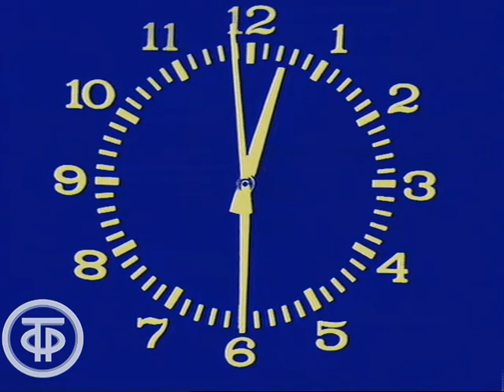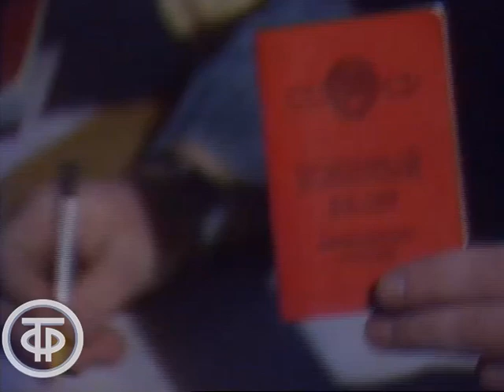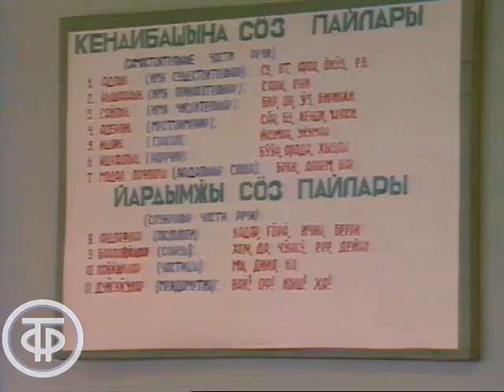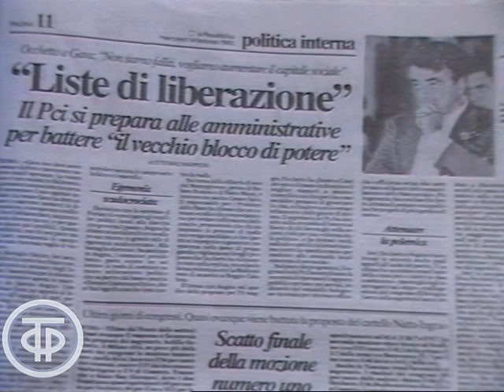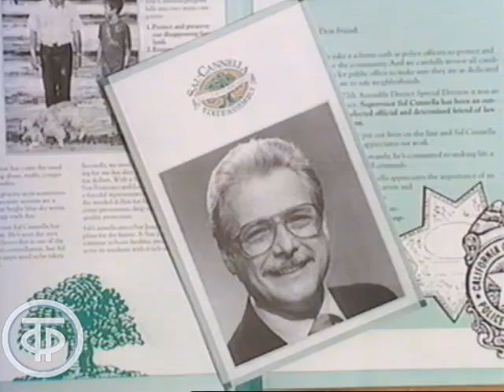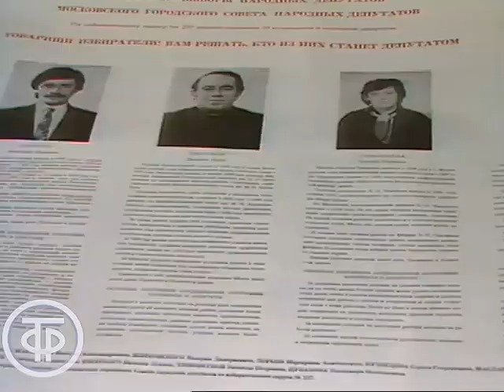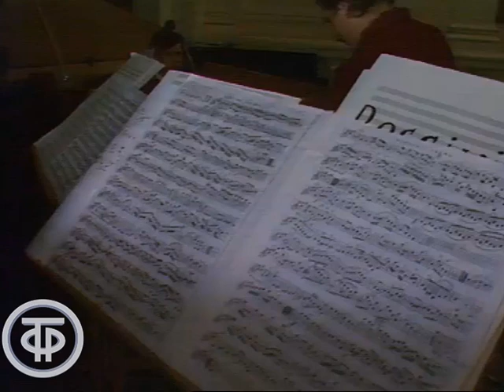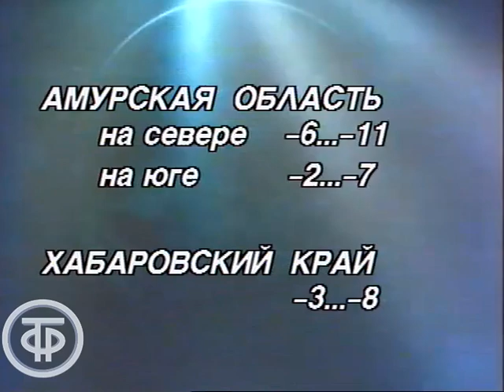7 дней. О последствиях национального конфликта в Таджикистане и другие новости. Эфир 18.02.1990 г.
7 дней. Эфир 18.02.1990 г.

Еженедельная информационная передача Первой программы ЦТ СССР. Ведущий Сергей Слипченко

В программу вошли сюжеты: о последствиях национального конфликта в столице Таджикистана (А.Горянов, М.Никулин, С.Муразов), о сложной предвыборной ситуации в Латвии (Н.Касьянова, А.Зандерсон), о праздновании в Литве Дня возрождения литовского государства (В.Стефанов, Р.Кармен), о ситуации на юге Молдавии – Гагаузии (С.Медведев, В.Сафронов), депутаты на открытии сессии Верховного Совета СССР,  депутаты на открытии сессии Верховного Совета Латвийской ССР, депутаты на открытии сессии Верховного Совета Литовской ССР, депутаты на открытии сессии Верховного Совета Украинской ССР, о переговорах в Тайланде, Австралии и Сингапуре, о конференции по открытому небу стран НАТО и Варшавского договора, о стыковке космического корабля «Союз ТМ-9» с орбитальным комплексом «Мир», о XVIII съезде Коммунистической партии Италии и подготовке первичных партийных ячеек к XIX съезду (Ю.Выборнов, Л.Михайлов), о ситуации в Афганистане (А.Шкирандо, Е.Шматриков), о выборах в законодательное собрание в штате Калифорния в США (М.Таратута, оператор Б.Хьюстос - США), о выборах в советы народных депутатов (В.Флярковский, В.Иванов), о кандидате в депутаты РСФСР внуке художника В.Д.Поленова директоре музея-заповедника Федоре Дмитриевиче Поленове (С.Бестужева, В.Вязов), о строительстве дороги в Архангельской области (В.Богомолов), о выборах в нижнюю палату парламента Японии (А.Колошин), о музыкальном коллективе «Концертино» (Н.Чернова, А.Бабаджан).

Информационная передача "7 дней".  Эфир 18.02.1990
Гл.ред.информации

Ведущий - Сергей Слипченко
Авторы сюжетов: Владимир Богомолов, А. Горянов, Сергей Муразов, Н. Касьянова, Владимир Стефанов, Сергей Медведев, Юрий Выборнов, Александр Шкирандо, Михаил Таратута, В. Флярковский, Андрей Колошин, Наталья Чернова
Операторы: Михаил Никулин, Алнис Зандерсон, В Сафронов, Леонид Михайлов, Евгений Шматриков, В. Иванов, Алексей Бабаджан, Роман Кармен